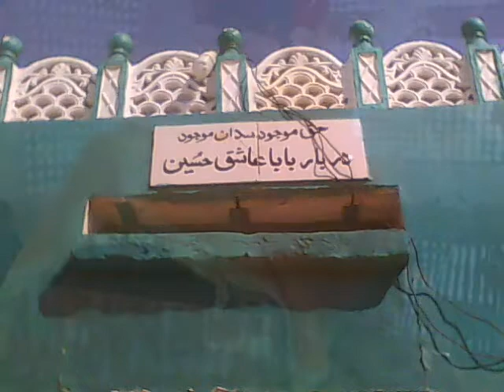bhiria road BABA ASHIQ HUSSAIN kirio-:SAHIL7878